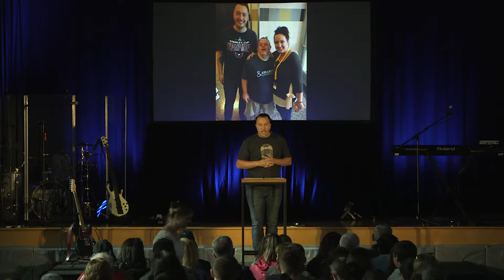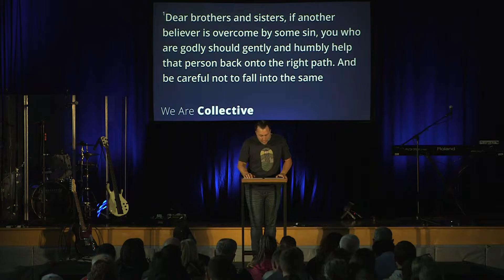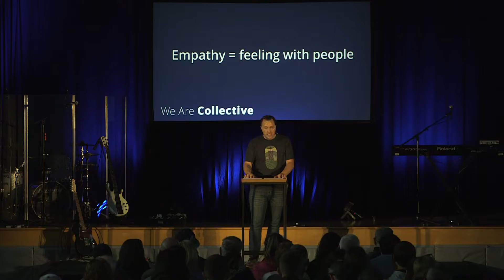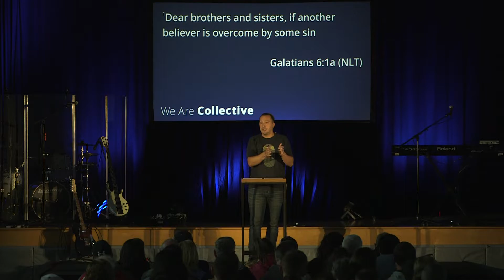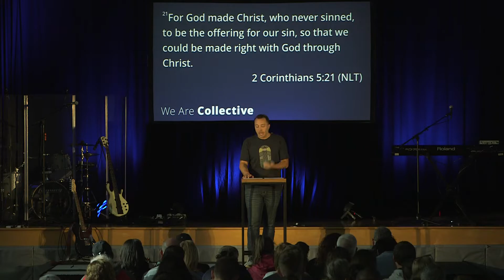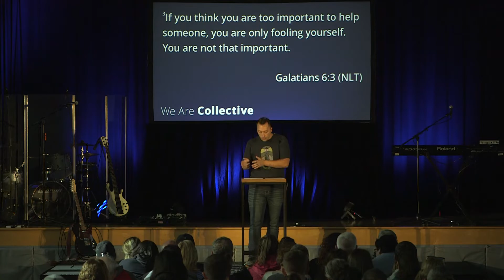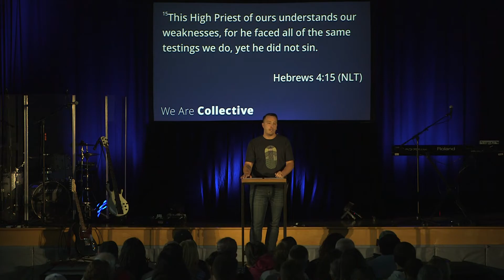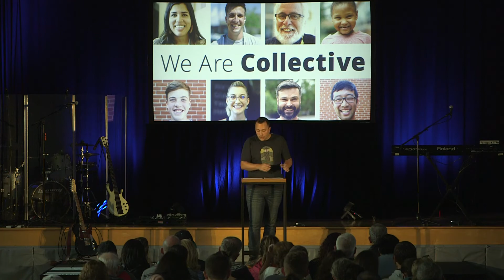We Are Collective | You Belong Here